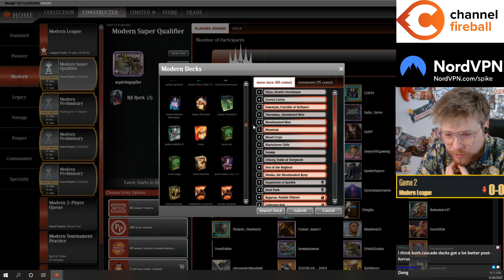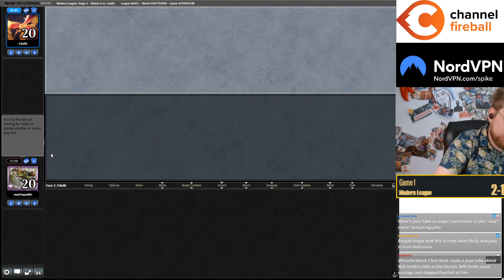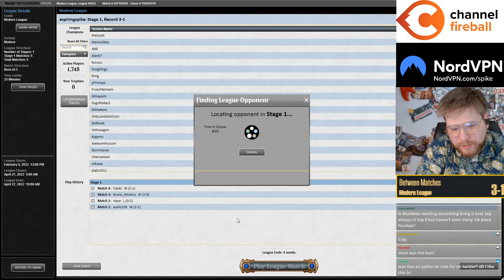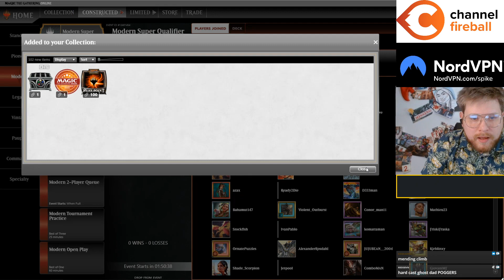Powerful UNDERPLAYED Reanimator | Esper goryo's | NEO Modern | MTGO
Match Timestamps:
0:00 Deck Tech
01:23 Round 1
17:33 Round 2
24:35 Round 3
37:30 Round 4
49:43 Round 5

Decklist: 1 Collective Brutality
4 Concealed Courtyard
4 Ephemerate
4 Faithful Mending
2 Flooded Strand
2 Godless Shrine
4 Goryo's Vengeance
4 Grief
4 Griselbrand
1 Hallowed Fountain
1 Island
4 Jace, Vryn's Prodigy
4 Marsh Flats
2 Obzedat, Ghost Council
1 Plains
2 Polluted Delta
4 Priest of Fell Rites
4 Prismatic Ending
1 Seachrome Coast
1 Silent Clearing
4 Solitude
1 Swamp
1 Watery Grave

Sideboard:
2 March of Otherworldly Light
3 Stony Silence
3 Teferi, Time Raveler
4 Thoughtseize
2 Narset, Parter of Veils